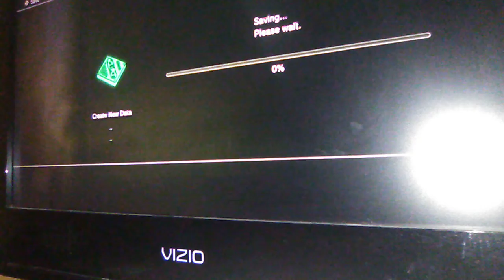Being a baby in fallout 3